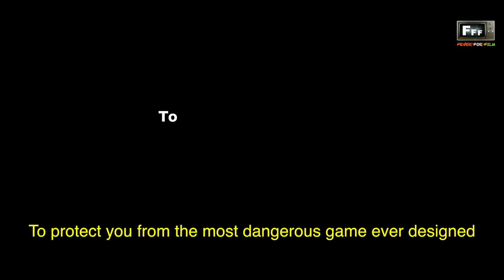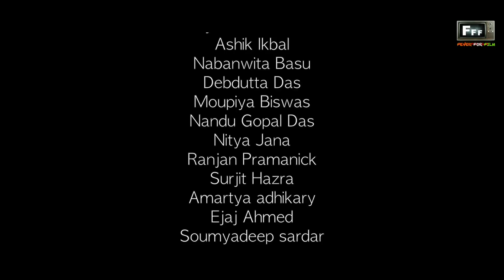MeToo|Short Film|FeverForFilm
There were some objections raised about some portions of our pioneer video. On the occasion of Holi we are again presenting the video keeping the objections in mind.